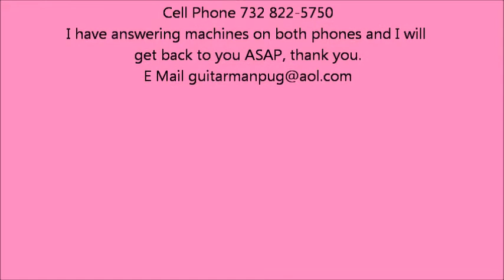por una cabeza guitar solo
Por Una Cabeza, Tango by Carlos Gardel, guitar solo by Paul Pugliese. This song was in the movie Scent of a Woman where Al Pachino and Gabrielle Anwar did a great tango scene.